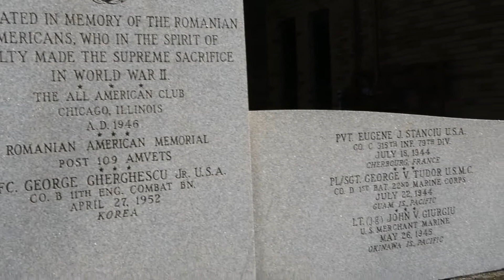Românii din America sărbătoresc Ziua României virtual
Într-un colaj video, conceput special cu ocazia Zilei Naționale a României, conaționalii noștri din America de Nord ne transmit o serie de mesaje pline de caldură și patriotism, legate de 1 Decembrie. Cum pandemia face imposibilă organizarea de evenimente publice comunitare, românii de peste ocean invită pe confrații lor de pretutindeni să sărbatorească măcar online acest eveniment important din istoria României. De pe o coastă pe alta a Statelor Unite dar și din Canada românii nord americani au lansat invitația de a sărbătorii Ziua Romaniei prin cântece, dansuri populare, poezie sau mesaje patriotice.